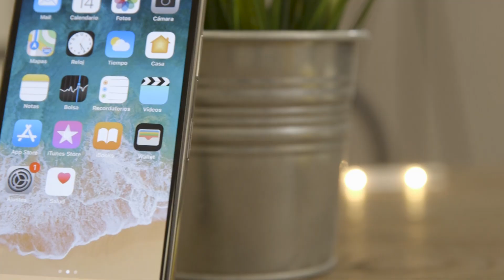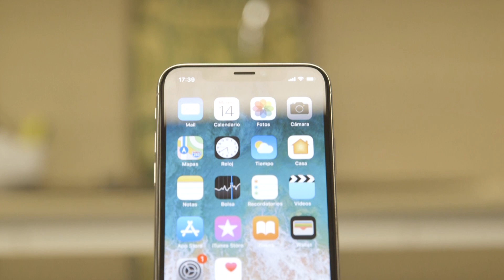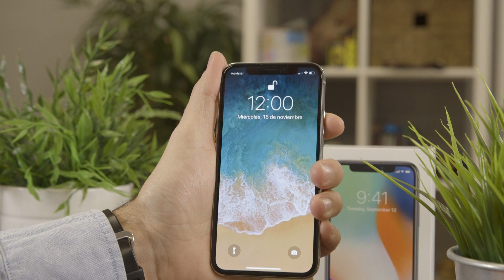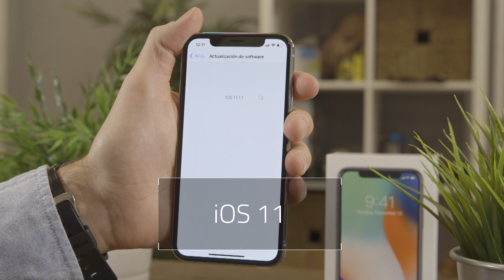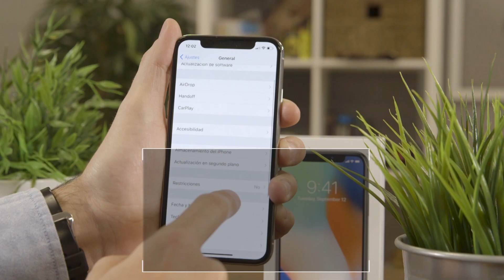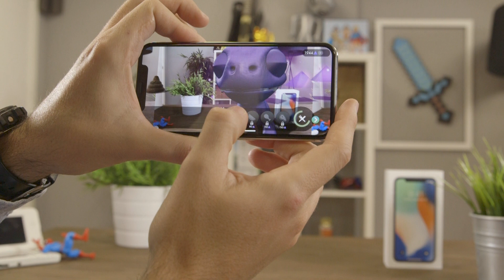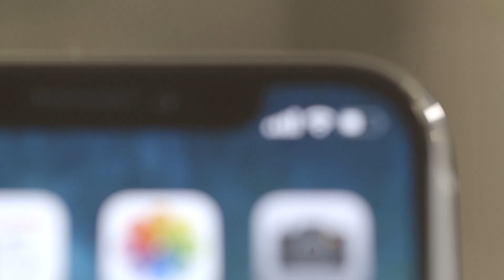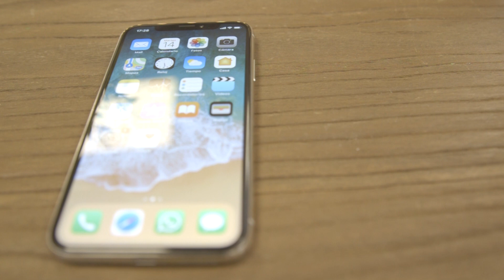Review iPHONE X. Análisis del mejor ¿teléfono de la historia?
Review en video del nuevo iPhone X, el mejor teléfono de Apple, pero ¿el mejor de la historia? Lo analizamos para explicarte las principales característica si valen la pena los más de 1.000€ que cuesta.